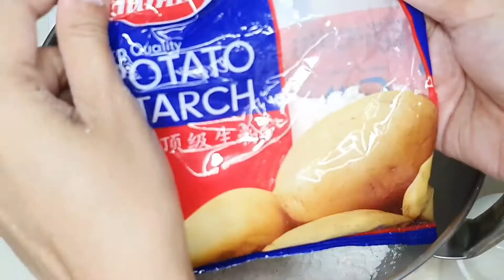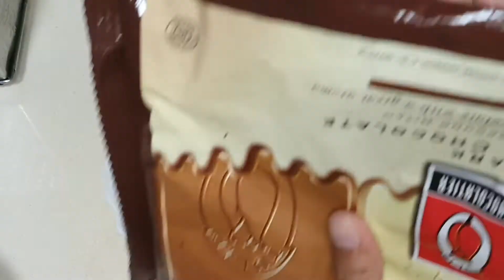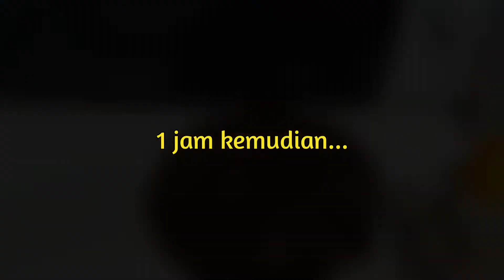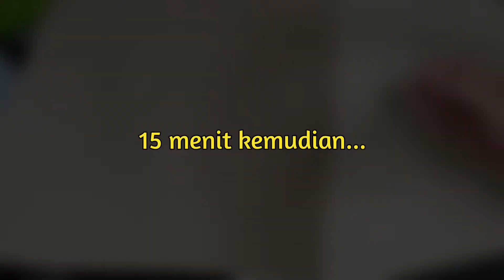BELAJAR BUAT DONAT YANG CANTIK /BUTUH JAM TERBANG TINGGI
ASSALAMUALAIKUM :)

About channel⤵
_______________   DIY,BEAUTY,FOOD,TIPS,DLL...
ISI CHANNEL INI SANGAT BERVARIASI :)
SEMUA VIDEO YANG SAYA BUAT PADA CHANNEL INI ADALAH SEGALA AKTIFITAS YANG SAYA JALANI DALAM KESEHARIAN,JIKA SAYA MERASA MUNGKIN BERMANFAAT DAN SEMPAT, SAYA AKAN  BUATKAN VIDEONYA UNTUK SHARED KE TEMAN2 :)

Jika ada PERTANYAAN /SARAN langsung DM ke Instagram aja ya temans :)